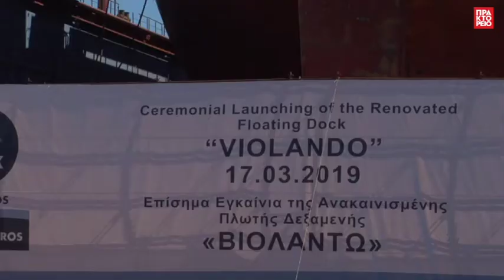Αποστολή ΑΠΕ-ΜΠΕ, 18-3-2019: Νέα Εποχή για το Νεώριο της Σύρου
- Αποστολή ΑΠΕ - ΜΠΕ: Video του ΑΠΕ-ΜΠΕ για τη λαμπρή ημέρα των εγκαινίων της ανακαινισμένης Panamax size πλωτής δεξαμενής "ΒΙΟΛΑΝΤΩ που έγιναν την Κυριακή 17 Μαρτίου 2019, στα Ναυπηγεία Νεωρίου Σύρου. Δείτε σε λίγες στιγμές την αρχή της Νέας Εποχής για το Νεώριο Σύρου.

AMNA Special: A New Era For Neorion

A new video from the Athenian –Macedonian News Agency for the glorious day of the inauguration of the renovated Panamax size floating tank "VIOLANO" of the Shipyard of Neorion of Syros (17/03/2019). Watch in a few moments the beginning a new era for the historic yard.